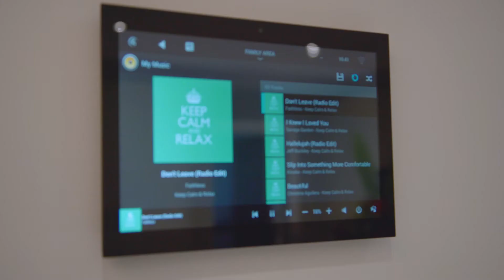Langtons for Landmark Group | Property Marketing Video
At CJ Property Marketing, we offer a full range of services for estate agents and property developers, including:

- High-quality photography and video
- Aerial and drone photography
- Floor plans and EPCs
- CGIs and virtual furnishing
- Brochure design and print